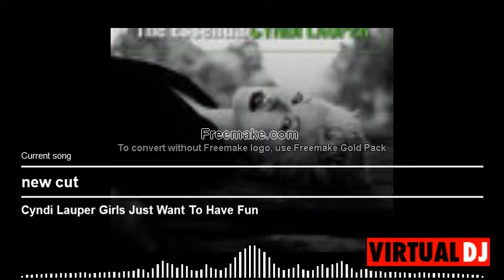Cyndi Lauper Gigi DAgostino Girls Just Want To Have Fun Bla Bla Bla ( Dj Tsabi Bootleg )